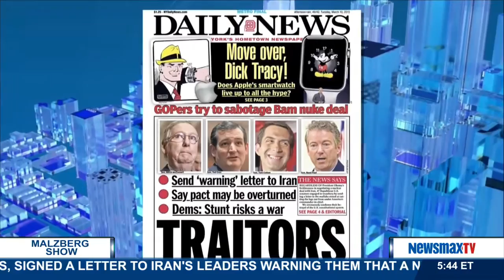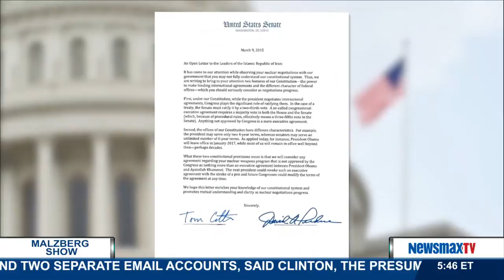Malzberg | Noelle Nikpour, Republican Strategist, Political Consultant, and Author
Republican Strategist, Political Consultant, and Author, "Branding America" joins Steve